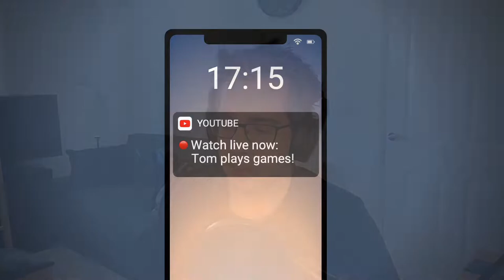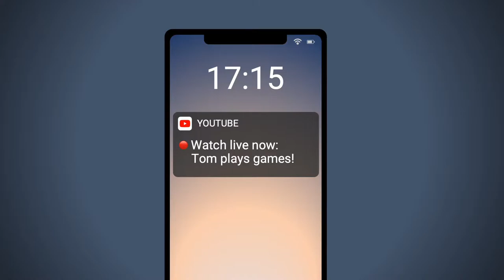Tom plays games... Freeplay Friday (Ep 67 - Kirby Super Star - The Great Cave Offensive - part 1)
It's Friday, which means another episode in my series where anything goes... Freeplay Friday! We'll be taking a break from our usual ongoing series and playing something different. It could be a game I'm playing in my spare time, something that has been recommended or something I want to try out prior to starting a whole series in the future...

On this week's edition, we're playing Kirby Super Star on the SNES - a compilation of smaller games featuring the famous pink puffball! We'll be mainly focusing on the Metroidvania adventure, 'The Great Cave Offensive', but we might dive into some of the other games if we have time!